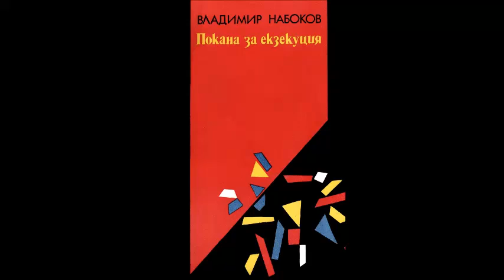Владимир Набоков - Други брегове - част 2/3 (Аудио книга) Автобиография